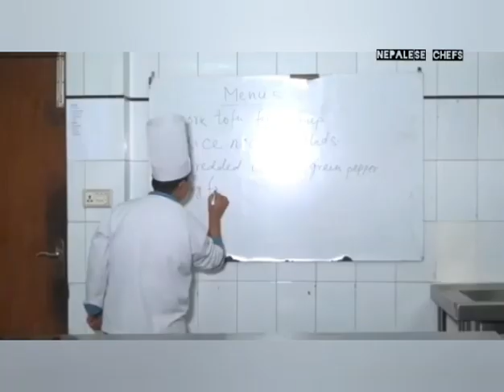all about Chef association of nepal | hotel management & training programme admission are open now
nepal oldest non-profitable organization chef association nepal.